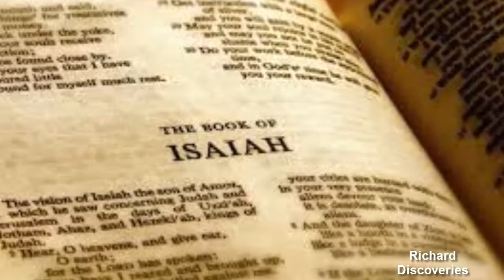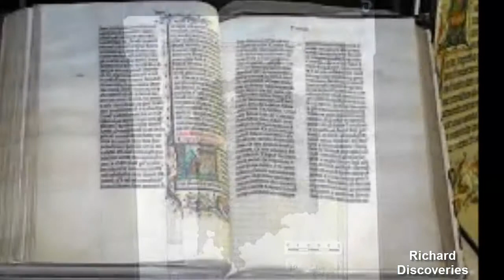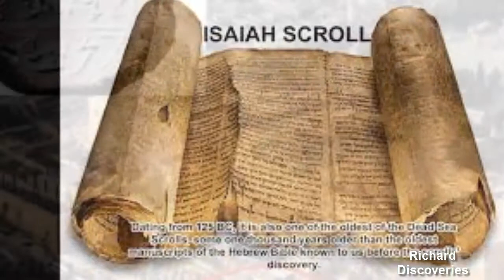Archeologists May Have Proof of Existence of Biblical Isaiah